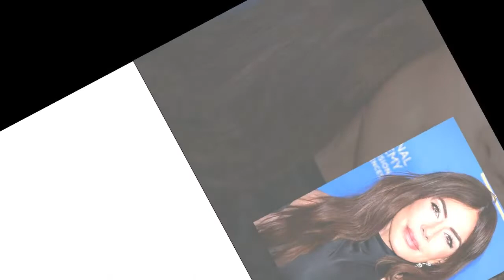Krista Allen (Amour, gloire et beauté) : comment elle a fait évoluer le personnage de Taylor